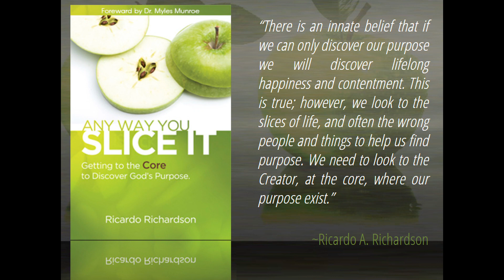Invisible Kingdom Army of Fire | Ricardo Richardson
The Kingdom of God is an invisible Kingdom to the human eye. But the Kingdom is real and it's army is powerful and mighty! We pray that the invisible kingdom army of fire that showed up for Elijah show up to fight your battles in the Name of Jesus! MUCH LOVE. Created by A Planted Seed.